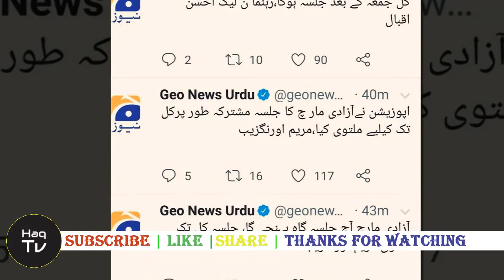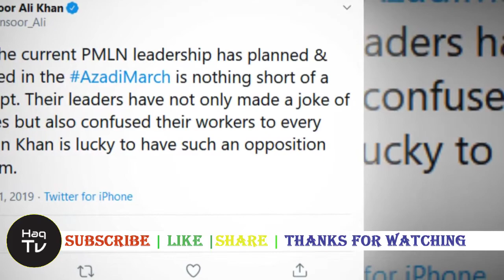PMLN Nay Maulana Fazal Ur Rehman Azadi March Sa Inkar Kar Diya | Azadi March Latest Updates